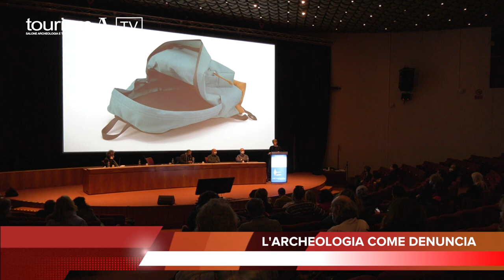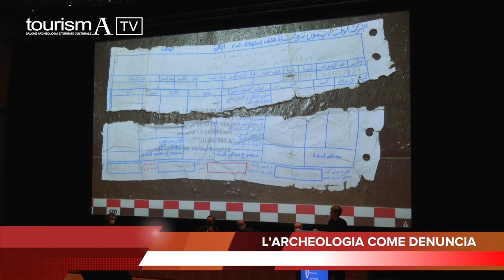Francesca Anichini a tourismA 2021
tourismA - Salone dell'Archeologia e del Turismo Culturale